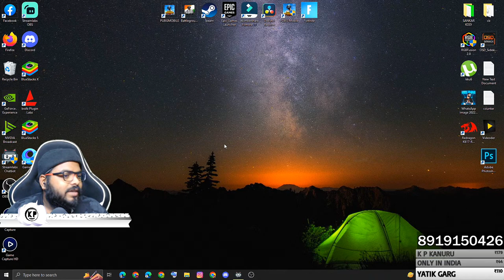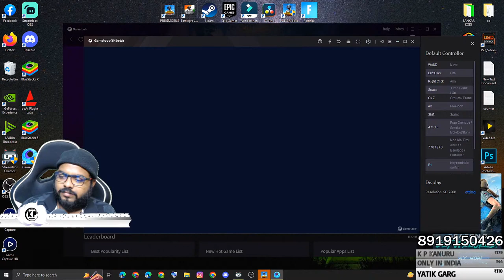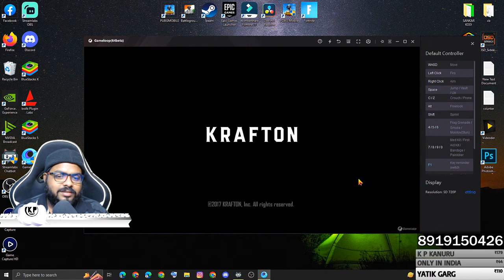Solo Vs Squads🔥 | BGMI Live Telugu | Kodi Plays 🔴Live Now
Voice commands :
!potha
!no1
!shooter
!naidu
!inkosari
!sairam
!gulabjam
!belam
!goldmedal
!hater10
!flower
!thoki
!test
!feelings
!flute
!risk
!power
!singleproblem
!night
!chi
!bangaram
!manasu
!evara
!superu
!minimum
!anthega
!areho
!balayya
!english
!hindi
!kcpd
!mama
!namaste
!singlehand
!thikka
!appu
!kasi
!sarkaru
!why
!cheating
!h5
!h6
!h7
!h8
!h9
!inka
!kathi
!padathi
!sensitive
!telugu
!goodboy
!snake
!dosti
!bayam
!violence
!dhammu
!space
!timebaddu
!thokku
!apadam
!kirkiri
!matallev
!repeatu
!sankardada
!ismart
!annaya
!aata
!kachabadam
!kingu
!mrperfect
!mava
!veta
!chaduvubidda
!happy
!pandago
!master
!cut
!abba
!naatu
!sukibhava
!sugar
!puli
!what
!headshot
!tagedele
!namakam
!bgm
!escape
!op
!op2
!op3
!lol
!hater
!h2
!h3
!bomblaga
!inteligentboy
!sarepaduko
!chillbro
!mastercoming
!psycho

MY system Config:

PROCESSER       = i7 8700
GRAPHIC CARD = ZOTAC AMP RTX 2060
MOTHER BORD  = gigabyte Z390 M GAMING
KEYBORD : Logitech G413 Backlit Mechanical Gaming Keyboard with USB Pass-Through (Carbon)
MONITOR = Giga Byte 165Hz & samsung 60Hz
HARD DISK  = 500+250 GB SSD WD